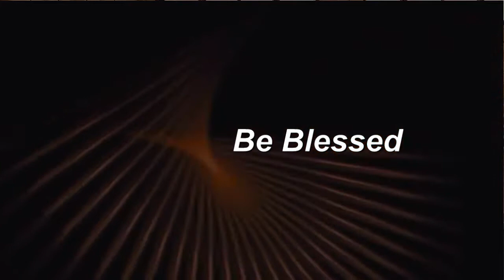Ha Le Mpotsa Tshepo Ya Ka - Hammanskraal Sisters